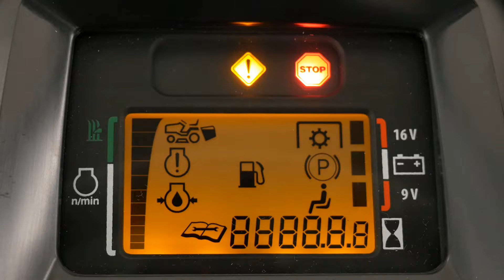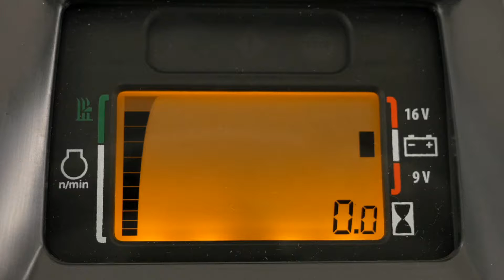X350R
Μόνο στην Agrotech S.A. - John Deere Greece και στους εξουσιοδοτημένους συνεργάτες θα βρείτε το χλοοκοπτικό

Για περισσότερες πληροφορίες καλέστε στο 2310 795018 ή επισκεφτείτε τις επίσημες ιστοσελίδες της εταιρίας και